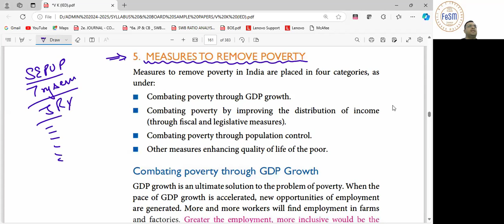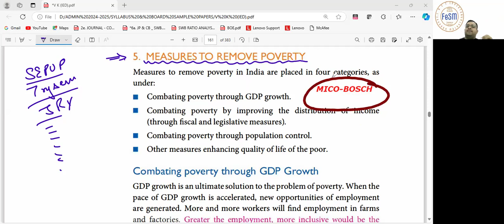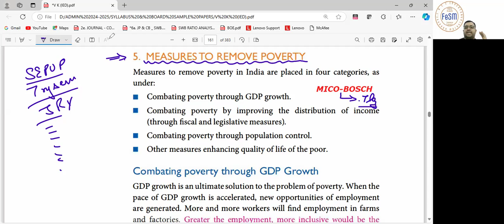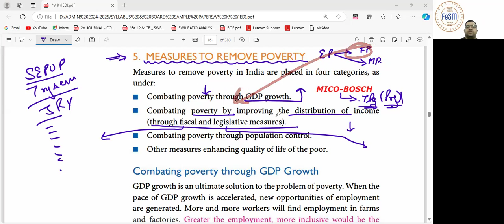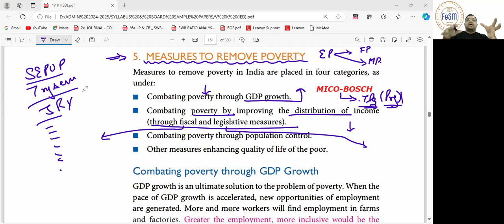11th ISC_IED_POVERTY REMOVAL MEASURES (20/10/2024)